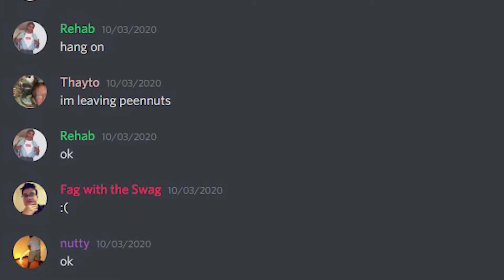peennuts gets a new member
sub and like if cool